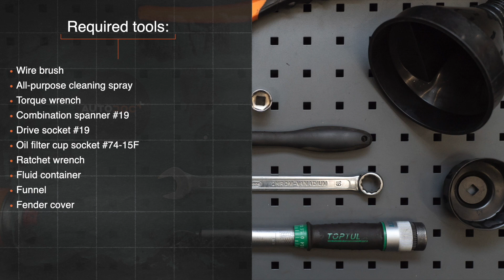Kā nomainīt eļļas filtri un motoreļļa AUDI A4 B5 Sedan [AUTODOC VIDEOPAMĀCĪBA]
Kā nomainīt eļļas filtri un motoreļļa AUDI A4 1 (8D2) 1.6 Sedan 1994–2001 [AUTODOC VIDEOPAMĀCĪBA]

Eļļas filtri un motoreļļa uz AUDI A4 B5 Avant (8D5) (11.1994–09.2001) / AUDI A4 B5 Saloon (8D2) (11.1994–09.2001) / AUDI A6 (4B5) (4B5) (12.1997–01.2005) / AUDI A8 D2 (4D2, 4D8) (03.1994–09.2002) / VW Passat B5 Saloon (3B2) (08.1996–11.2000) automašīnām ir jānomaina saskaņā ar vienu un to pašu procedūru. Ņemot vērā transportlīdzekļu uzbūves īpatnības, šajā procedūrā var būt nelielas atšķirības.

Visi video un PDF pamācības AUDI A4 B5 rezerves daļu nomaiņai: lejupielādējiet un skatieties AUTODOC CLUB

0:00 — AUDI A4 B5 - eļļas filtri un motoreļļa: maiņas pamācība soli pa solim
0:51 — Notīriet eļļas notekatveri.
1:33 — Atskrūvējiet eļļas filtru.
2:22 — Uzstādiet jaunu eļļas filtru.
3:15 — Uzstādiet piltuvi.
3:59 — Padarbiniet dzinēju pāris minūtes.